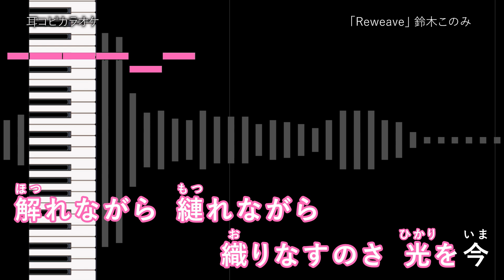Re:ゼロから始める異世界生活 3rd season OP - TVsize 「Reweave」 鈴木このみ 【耳コピ カラオケ】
Re:ゼロから始める異世界生活 3rd season OP - TVsize
「Reweave」 鈴木このみ
作詞：烏屋茶房　作曲・編曲：Tom-H@ck

耳コピしてみました。

Instrumental
off vocal